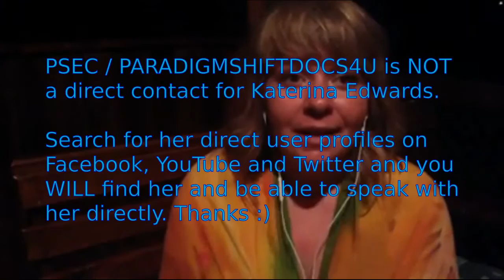PSEC - 2014 - Katerina's Creativity Tip - #09 Dive Into Your Fears [hd 1280 x 720]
ABOUT: In this episode of "Paradigm Shift - An Educational Comedy" that we have titled as "PSEC - 2014 - Katerina's Creativity Tips" -- PSEC presents to you a NINE PART PSEC MINI SERIES which covers the following:

PSEC - 2014 - Katerina's Creativity Tip - #01 Change Up Your Surroundings
PSEC - 2014 - Katerina's Creativity Tip - #02 Get Out Of Your Comfort Zone
PSEC - 2014 - Katerina's Creativity Tip - #03 Reflection and Assimilation
PSEC - 2014 - Katerina's Creativity Tip - #04 Keep a Journal
PSEC - 2014 - Katerina's Creativity Tip - #05 Surround Yourself With New Influences
PSEC - 2014 - Katerina's Creativity Tip - #06 Got An Issue? Write It Out Loud!
PSEC - 2014 - Katerina's Creativity Tip - #07 Your Heart Is Your Guidance System
PSEC - 2014 - Katerina's Creativity Tip - #08 A Sense of Safety While You Create
PSEC - 2014 - Katerina's Creativity Tip - #09 Dive Into Your Fears

We hope that you find these tips useful and we encourage you to continue forward in developing your artistic creativity; whether you're into photography, painting, drawing, music or whatever your particular skill happens to be! Also -- never underestimate yourself! All great artists (and great people with the potential to be great artists) all have a perfectionism complex and usually think their work is no good, or won't ever be good. What you put out, you get back -- and practice makes perfect! So, never give up!

Winners fail until they succeed, losers give up when they fail. Your desire to succeed should be greater than your fear of failure. If you're not willing to learn, no one will be able to help you. If however you are determined to learn, then no one will be able to stop you!

Participants List: Katerina Edwards
Applicable Hashtags

deviantART Video: More than one video. Please browse gallery
Facebook Video: More than one video. Please browse videos album